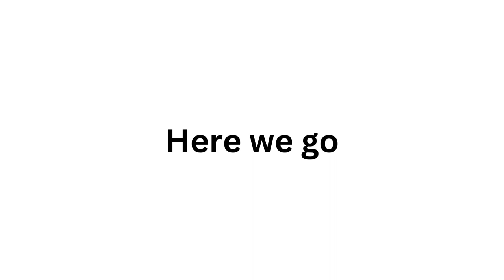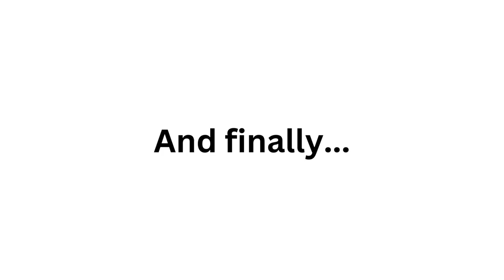More of the best MSM monsters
These are also cool monsters :)

Edit: Jesus christ how much do you people like this? I'm not even into the game anymore